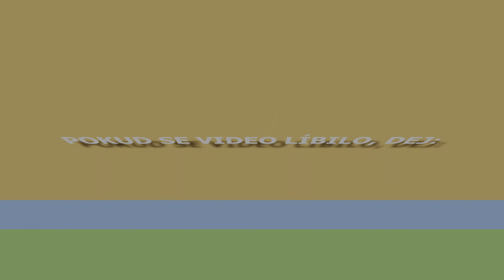Hogwarts Legacy | #19 Gameplay / Let's Play s českými titulky přes PC na Ultra detaily | CZ 4K60 HDR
Hra Hogwarts Legacy dává hráčům možnost prožít svůj vlastní příběh ve světě Harry Pottera v doposud nevídaném RPG pojetí populárního kouzelnického světa. Avalanche Software přináší bohatý a propracovaný svět, který je plný akce, magie a také krásných a záhadných příběhů, které potěší fanoušky Harry Pottera, ale i hráče všeobecně. Gameplay je přes PC Ryzen 7 5800X3D, 32GB DDR4 3000MHz, RTX 4080, M.2 SSD a Windows 11.

Český překlad do této hry stáhneš z webu Komunitních překladů zde